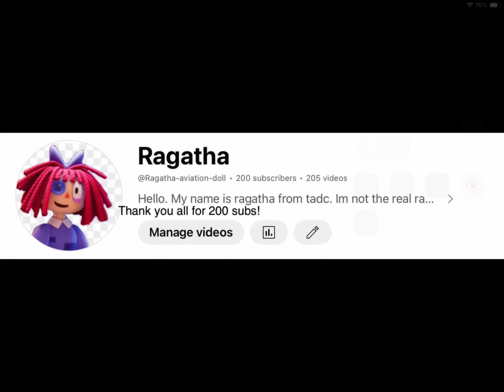Thank you again